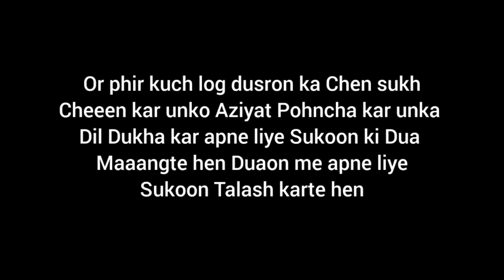Kisi ko Maaf Karna Aasan nhi hota (A Secret Message for You who Hurted Me)